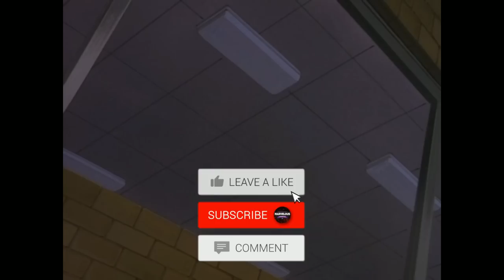Gargoyles Explored - One Of Most Unique & Dark Content Created By Disney That Is Truly A Masterpiece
Not all of us were lucky enough to watch Disney Cartoons on TV back in the 90s. I mean, there were afternoon shows, Saturday and Sunday morning shows; these were not just cartoons, but something that children of the 90s loved and cherished. After all these years, we have Netflix and Disney Plus, but easy access to something tends to reduce its importance, right? Nevertheless, back in the day, Disney brought out a dark and rather violent show named Gargoyles, a show that fit well in its culture shock tale and mythology. In the very first episode, we meet NYPD Detective Elisa Maza, who happens to meet the titular creatures under strange circumstances. She learns that the Gargoyles are an ancient race of warrior creatures who served as protectors and guardians of the land they lived in. Led by Goliath, the Gargoyles carried on for centuries, until they were betrayed by one of their human friends. But to make things worse, they were turned into stone statues for a thousand years. They awoke to find themselves in a strange land called New York, which was much different from Scotland, where they had been put to sleep. However, the Gargoyles were not a race that gave up and thus they began their quest to understand their new world and adapt to it. The show was essentially a fine blend of horror and science fiction genres, but it contained heavy doses of Shakespearean imagery, fantasy, and complex study of subjects such as morality, racism, and xenophobia. I believe it is time we began our exploration of the original Gargoyles storyline and dived into their very awakening, as was seen in the cartoons. Let’s get this thrill ride started already, shall we?